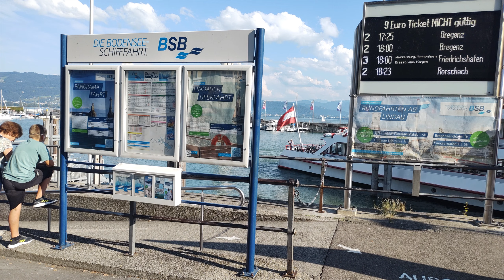Bodensee und Insel Mainau 30.08.2022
Tagesausflug mit dem Schiff zur Insel Mainau